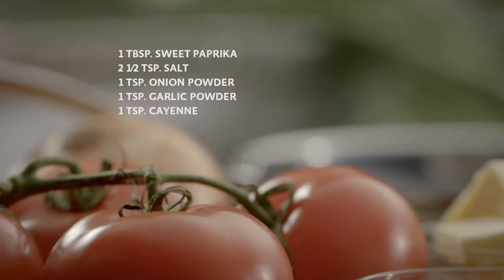NanoTechnique: Blackened Redfish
NanoBond’s molecular titanium is heat tolerant up to 1,050º F – perfect for ultra-high-heat searing, which locks in juices and flavors. Put your NanoBond through a trial by fire with this blackened redfish. It can take it. And come out shining. Its cooking surface is 400% harder than typical stainless steel cookware and remarkably easy to clean. Now available at Williams Sonoma.

1 tbsp. sweet paprika
2 1⁄2 tsp. salt
1 tsp. onion powder
1 tsp. garlic powder
1 tsp. cayenne
3⁄4 tsp. freshly ground black pepper
3⁄4 tsp. freshly ground white pepper
1⁄2 tsp. dried thyme
1⁄2 tsp. dried oregano
12 oz. melted butter
6 skinless redfish fillets

Mix spices in bowl. Preheat pan to extremely high heat. Dip each filet in butter, then coat with spice mixture. Place filets in searing hot pan. Be careful and be ready – once the fish hits the pan, it cooks very quickly. Pour 1 tsp. butter over each filet and cook until bottom of filet chars (approximately two minutes). Flip and repeat for the other side.